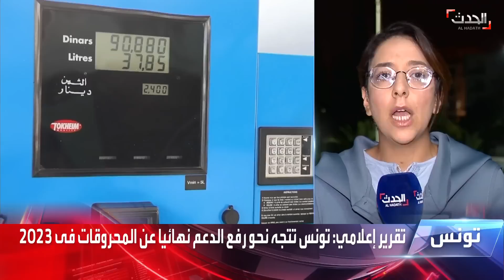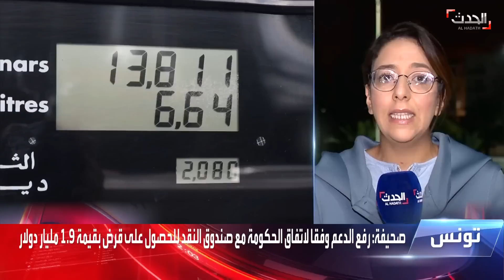نشرة 21-22 غرينيتش | تونس تتجه لرفع الدعم نهائيا عن المحروقات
نشرة 21-22 غرينيتش | تقرير إعلامي يكشف عن توجه تونس لرفع الدعم نهائيا عن المحروقات العام المقبل رغم تحذيرات اتحاد الشغل